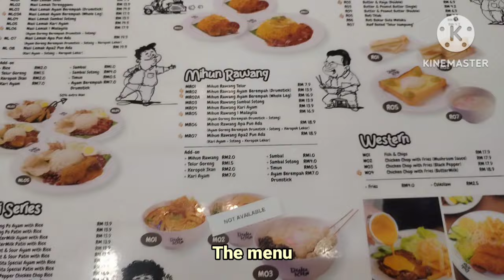Halal | Malaysian Food | Dulu Kita in Kota Damansara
Dulu Kita
Location: Kota Damansara, Selangor, Malaysia

This is a newly opened restaurant which features local Malaysian cuisine. The name Dulu Kita means "Us of those days" in literal Malay translation.

The wall is decorated by a very familiar art work of our beloved Malaysian artist, Lat, depicting a multicultural society in Malaysia. The harmony living environment was what I experienced growing up but unfortunately more and more racism elements are sown by the politicians nowadays.
Kudos to this restaurant to uphold our once proud Malaysian culture. Here's hoping that our current Prime Minister, Anwar Ibrahim, is able to maintain and bring harmony to the next level.

In terms of the food, we went in with not much expectations but lo & behold, the food are really nice.

Review:
1. Blackcurrant with Lemon, Score: 7/10
I suspect it is Ribena with Lemon juice. Nice

2. Dulu Kita Special Ayam with Rice, Score: 7.5/10
Basically Chicken Rice with a twist. The chicken is lathered in some sauce which tastes a bit like black pepper & mushroom sauce. Topped with fried egg and keropok (fish crackers) on the sides. The rice served is white rice. It comes with a small bowl of soup as well. Quite tasty.

3. MeeHoon Rawang Apa Pun Ada, Score: 8/10
Rawang is a town in the Gombak district of the state Selangor. I didn't know about MeeHoon (vermicelli) Rawang until I see it here. It looks yellow and tasted slightly sourish and spicy. Quite simlar to MeeSiam only drier. Accompanied with ayam goreng berempah (fried chicken with spices), sambal sotong (chili squid), omelette slices, keropok lekor (traditional Malay fish crackers snack originating from the state of Terengganu). Basically "Apa Pun Ada" Malay language literal translation means "everything is available"

4. Cucur Udang, Score: 7.5/10
Prawn fritters with spicy dipping sauce, sambal belacan (prawn paste chili).

5. ABC Pak Ramlee, Score: 7.5/10
ABC stands for Air Batu Campur, translation, "Mixed Ice". This is a Malaysian dessert with shaved ice, palm sugar or syrup, coconut milk, sweetened corn & red beans, cendol (green rice flour jelly), cincau (grass jelly), and peanuts. Heavenly.

A really nice place to try-out most of local Malaysian cuisine. Recommended.

Environment is ok. Quite comfy. Air-conditioned.
Service is ok. Food arrives after 10minutes upon ordering.
The price is reasonable.

Amuro Rey Channel's pricing guide (low - high):
Cheap - Affordable - Reasonable - High Side - Expensive